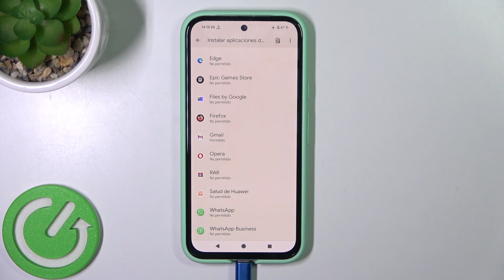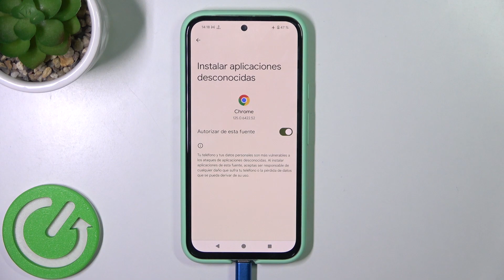Cómo habilitar fuentes desconocidas en Google Pixel 8a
Descubre cómo habilitar la descarga de aplicaciones de fuentes desconocidas en tu Google Pixel 8a con este tutorial paso a paso. Aprende a activar esta función para descargar aplicaciones fuera de las fuentes oficiales y ampliar las opciones disponibles en tu dispositivo.

¿Cómo permitir la instalación de aplicaciones de fuentes no oficiales en Google Pixel 8a?
¿Cómo descargar aplicaciones fuera de Google Play en Google Pixel 8a?
¿Cómo activar la instalación de apps de origen desconocido en Google Pixel 8a?